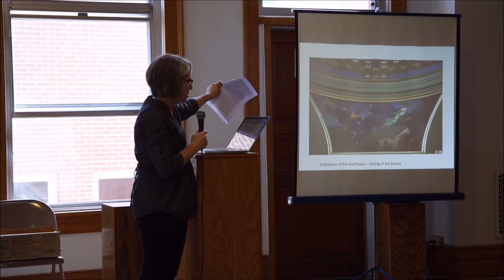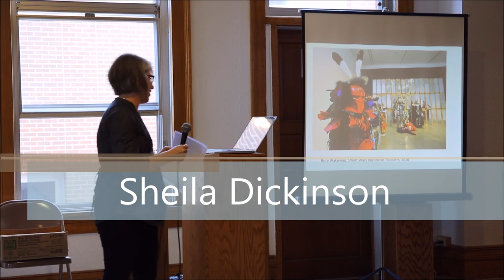MYSYSYPYN: First Colony - Symposium, Dr. Sheila Dickinson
MYSYSYPYN: First Colony - Symposium presentations by Professor Mary Wingerd, author of North Country: the Making of Minnesota, Simon Zornes, White Earth based artist and Anishinaabeg historian, and Sheila Dickinson, Twin Cities based art critic and curator. Presentations will reflect the evolving experience of Native American and Minnesota history in our time.

First Colony is the second in an ongoing series. Staged near the Mississippi headwaters, the exhibition of contemporary art and historical pieces continues an exploration of America’s colonial interior. First Colony makes use of the Nemeth Art Center’s holdings: old European masters and African arts and craft works and the exhibit features multigenerational artists working with unconventional media who offer contemporary readings of imperialism by Aaron Spangler, Damien Davis, Joan Bemel Iron Moccasin, Jon Gomez, and Kelly Sena. The MYSYSYPYN is a platform for exchange and art exhibitions on the histories, cultures, and lands along the Mississippi River initiated and curated by Matthew Schum, PhD.

Nemeth Art Center
10:30 - 4:30 pm, Thursdays — Saturdays
(May — September)

Located in the upstairs of the historic courthouse at:
301 Court Ave Park Rapids, Minnesota

This activity is made possible by the voters of Minnesota, through a grant from the Region 2 Arts Council, thanks to a legislative appropriation from the Arts and Cultural Heritage Fund.

Admission to the Nemeth Art Center is always free. More information on the exhibit can be found

MYSYSYPYN: First Colony

Contemporary Artists
Joan Bemel Iron Moccasin
Jon Gomez
Damien Davis
Kelly Sena
Aaron Spangler

Historical Material
George Shiras
Raymond Garceau
The Nemeth Art Collection

Presenters
Professor Mary Wingerd
Simon Zornes
Dr. Sheila Dickinson